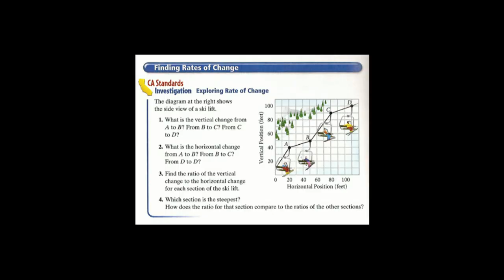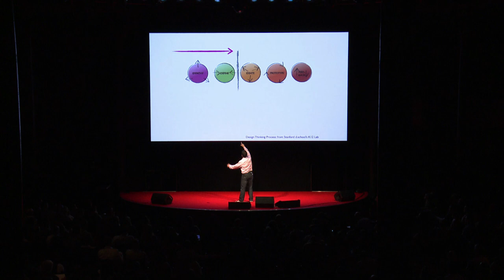TEDxLondon - Ewan McIntosh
Ewan McIntosh is CEO of NoTosh Limited, a startup that works with creative industries on the one hand, and then takes the processes, attitudes and research gained from working on those projects to the world of education, providing schools, districts and Governments all around the world with ideas, inspiration and research on how to better engage teens. Ewan and his team are all about engaging people, whether they're voters, customers or kids in a classroom.